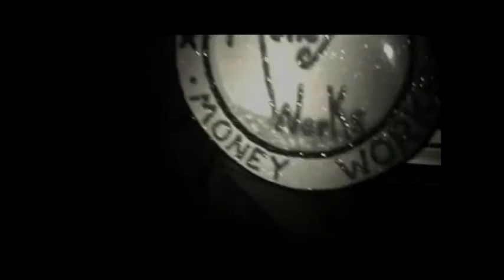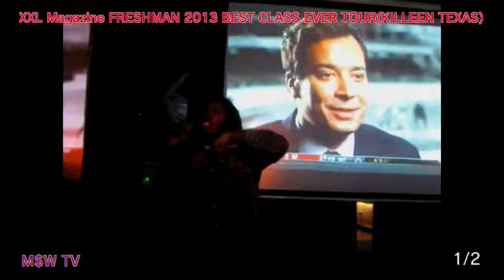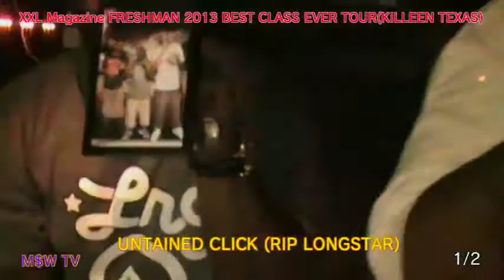We Got Film 2013 Presents XXL Magazine Showcase Tour Killeen Texas Part 1/2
We Got Film Presents a XXL Magazine Showcase in Killeen Texas.It has a two part series some good talent and great angle views.